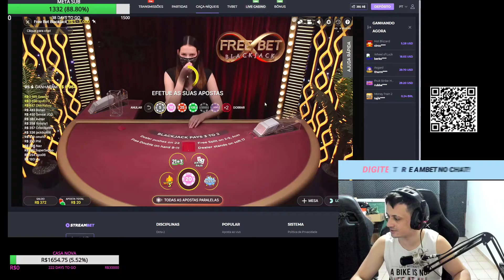RESPEITA MINHA MULHER KKKKKKKKKKK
Streamer: Dilera 👈👈 Segue lá na Twitch
Caso não queira seus clipes aqui, por favor, não de strike, entre em contato (pode ser até comentando aqui no vídeo) que removerei todos os seus clipes o mais rápido possível 🙏🙏🙏